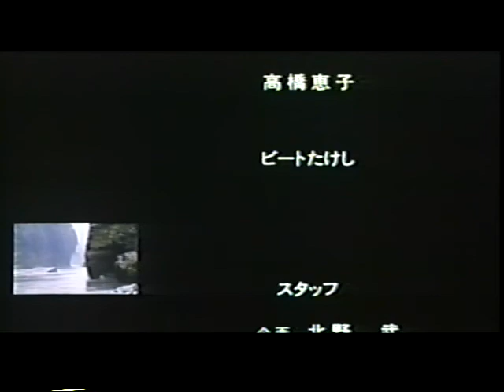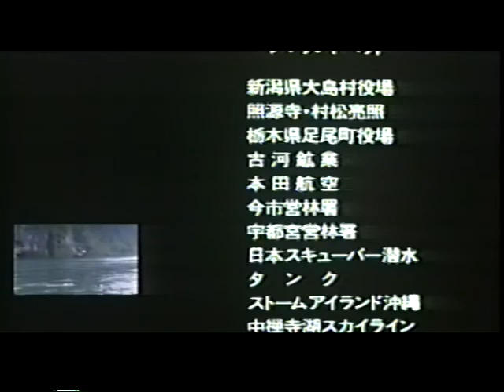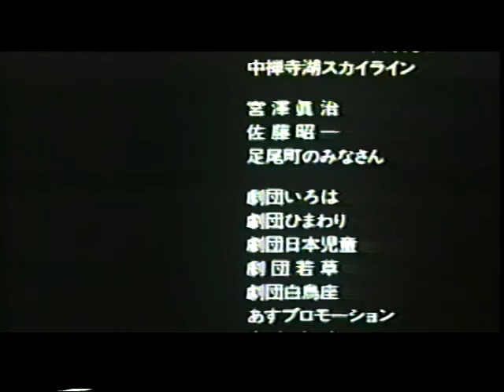小水一男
『ほしをつぐもの』1990年監督:小水一男